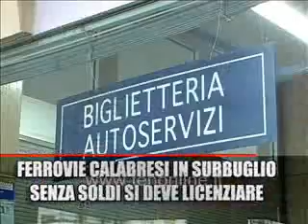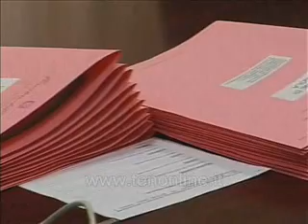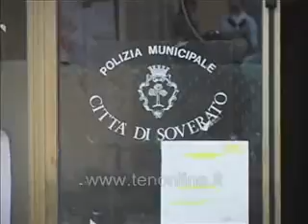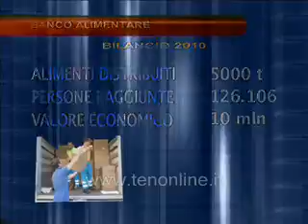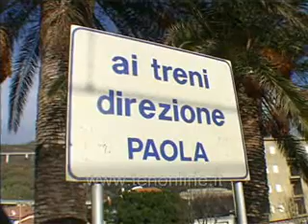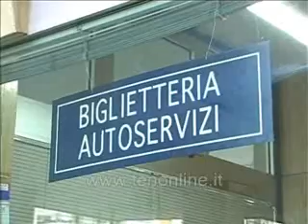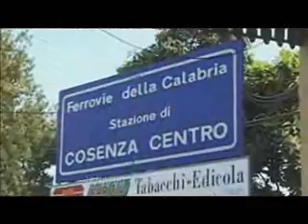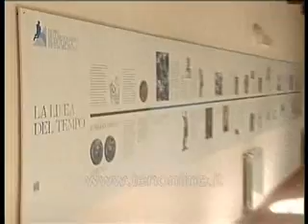TG TEN 14-04-2011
TG ten del 14 Aprile 2011